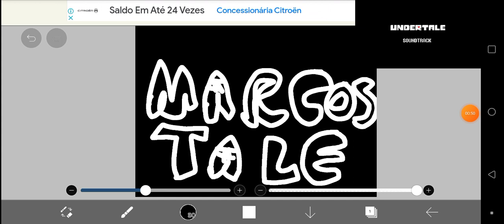MarcosTale is Here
oh boy it's trailer :D